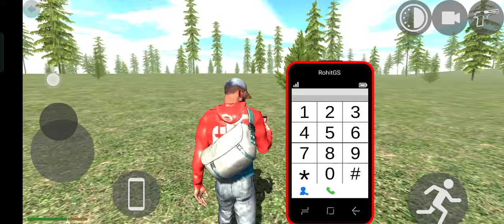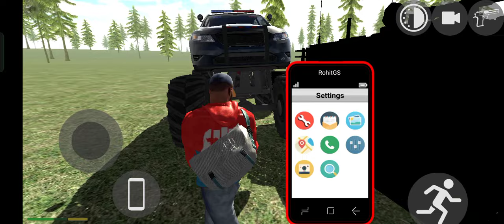Indian# bike driving 3D# game# dinosaur 🦖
Indian bike# driving game# dinosaur 🦕